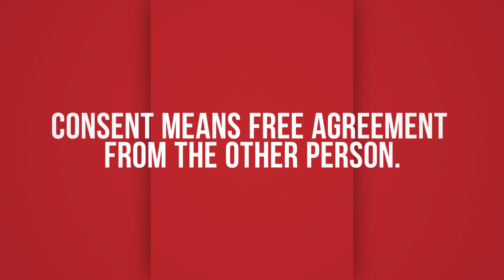Change Your Mind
If someone changes their mind, you need to respect their decision.